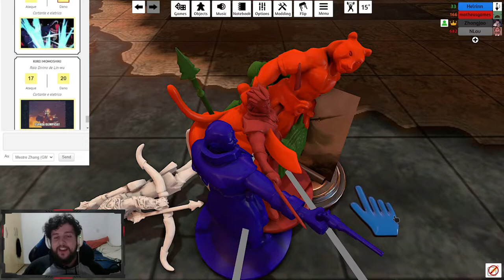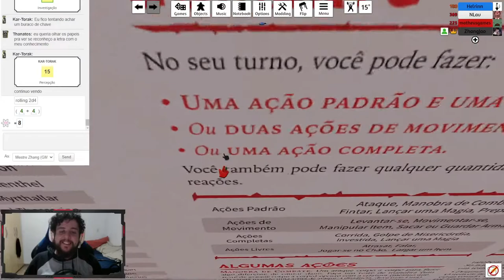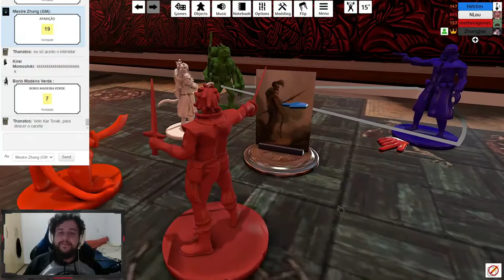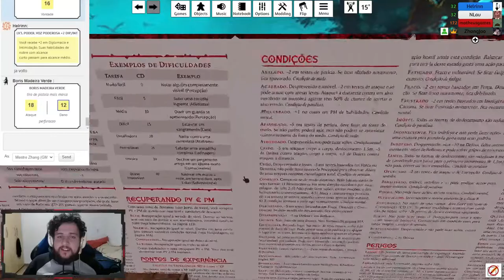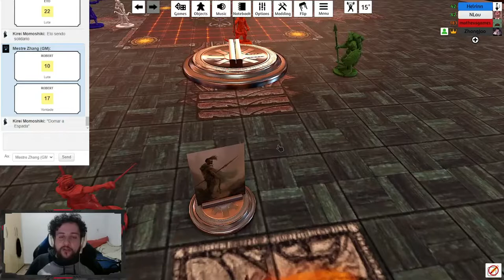ENFRENTANDO A SERPENTE SUPREMA! - Tormenta20(No Olho do Furacão) #12